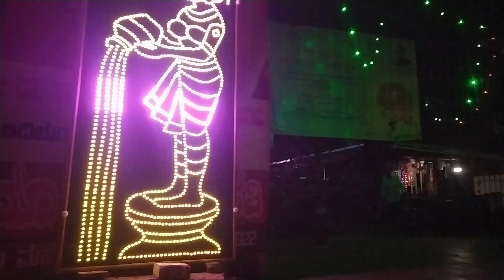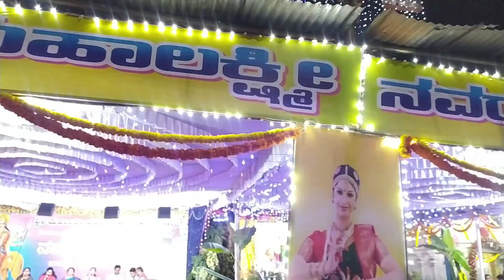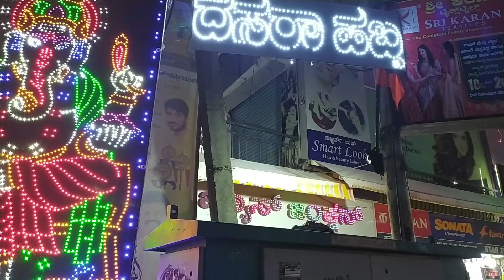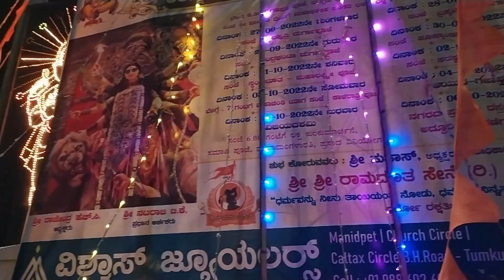Tumakuru Dasara 2022 | ತುಮಕೂರು ದಸರಾ 2022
Durga Puja or Vijayadashmi celebrates Maa Durga's victory over demon Mahishasura to protect darma. Whereas, the story behind Dasara signifies Lord Rama's victory over Ravana. The day also marks the end of Ram lila -- a brief retelling of Rama, Sita and Laxman story.